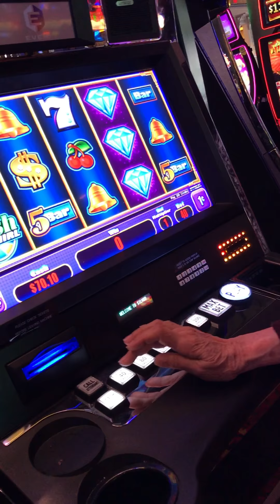Grandma comes to Sacramento (June 2017)